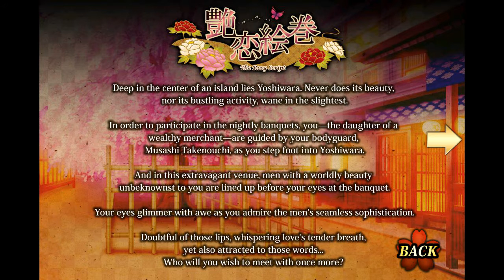Forbidden Romance - The Rosy Script Prologue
Which story should I do first?  Please comment to let me know.